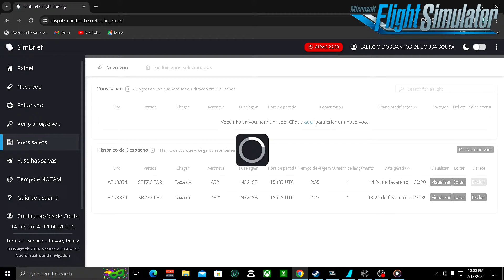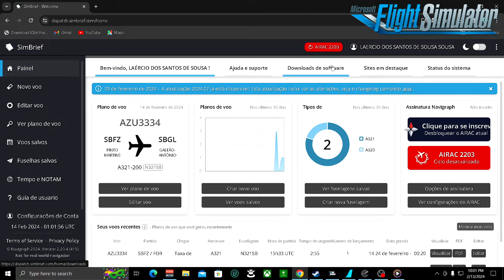# 🅻🅸🆅🅴-🔴MICROSOFT FLIGHT SIMULATOR 2020 / REVOADA ✈ RJ GALEÂO ✈ FORTALEZA ✈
🙌🏻Com a galera massa do youtube !- 🔴
🔴- sejam bem vindos ao canal amigos ! - 👍

🔴 Olá amigos sejam bem vindos ao canal !
🔴ao chegar no canal  amigos 👍
🔴não esqueçam  de se inscrever !
🔴 das notificações  do canal 📲
🔴 para não perder nenhum conteúdo  👍
🔴e sejam bem vindos  a live  amigos l !

✅- Venha Faser parte da família ! ✅

✅- seja nòsso Membro !  - 👍
✅- & tenha acessos aos benefìcios  - 👍
✅- como / artes para suas transmiçôes !  - 👍

🔴MEMBROS / DO CANAL =🙏
- ↓ÁREA DOS MEMBROS . ↓-
CONTEÚDOS DOS MEMBROS 📲

✅ = SEJAM BEM VINDOS AO VOO !  ✈

✈ ✈ GAME ORIGINAL ✈ ✈

✅/NA PLATAFORMA / XBOX GAMES - 🎮
✅-PLATAFORMA JOGOS - STEAM -🎮

✅- FELIZ 2024 A TODOS NÒS ! 🙏 🙏